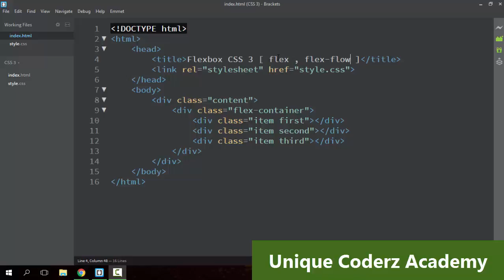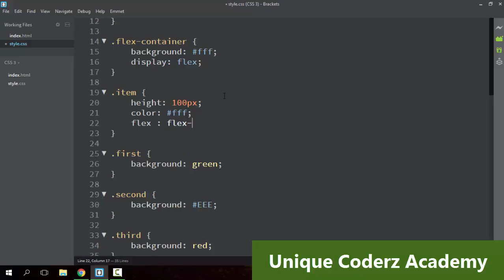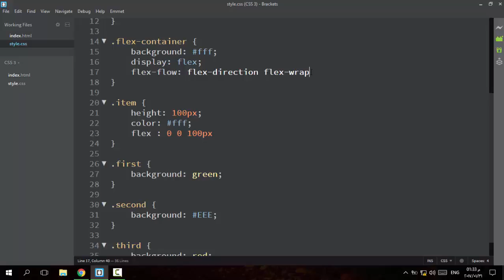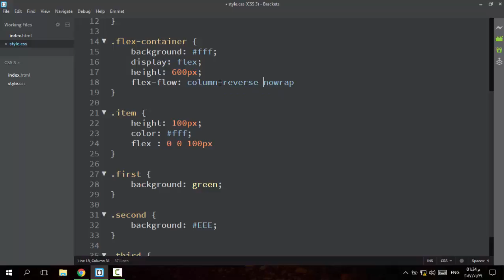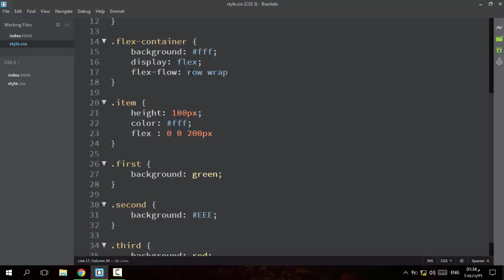41 - ( CSS3 Tutorial ) Flexbox : Flex & Flex Flow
شرح الخصائص
Flex
Flex Flow